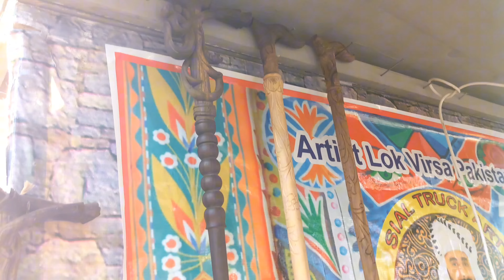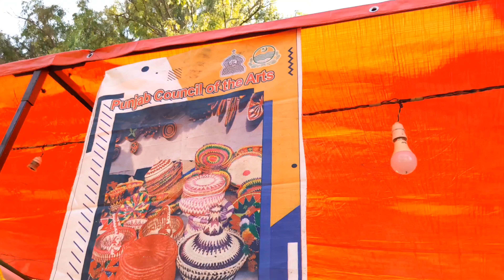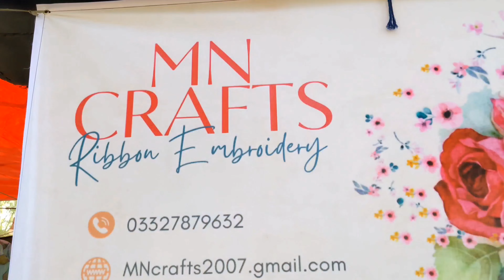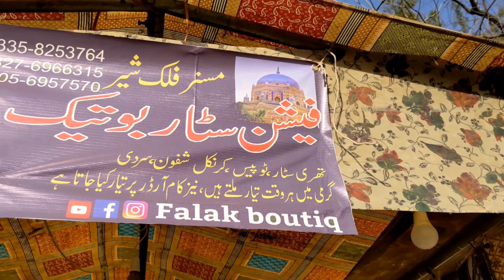Tour of Punjab in Lok Virsa|Lok Mela 2023#video